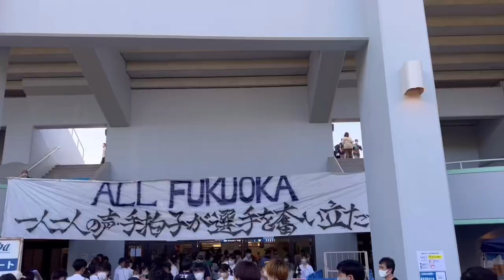【アビスパVlog #10】3節柏レイソル戦(後編)最高の勝ちと感動のセレモニースペシャル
3月4日に行われた第3節柏レイソル戦のアビスパ観戦Vlog 後編です。

ウェリントンのおかえりスピーチに始まり、ルキアンのゴールで最高の勝利をし、輪湖ちゃんの引退セレモニーで感極まるという内容です。

今更いつのをあげとるんじゃいというクレームは勘弁してください。

友人が良いカメラで撮ってくれた最高の写真を添えてお届けしております。

輪湖直樹選手現役生活お疲れ様でした。

※この動画は家族、友人、教え子(スクール生や園児)、保護者の方も見られます。それはコメント欄も同じです。行き過ぎたコメントはご注意ください。

動画を見ていただきありがとうございました。

田中先生

・ビリームスボーツクラブ代表
     (立ち上げました！)

・幼稚園の先生
    (音楽できないけど)

・体育の先生
     (中学以降帰宅部だけど)

・サッカーの先生
     (サッカー嫌いだったけど)

・アビスパ福岡サポートファミリー
      (もちろんサポーターでもありますよ)